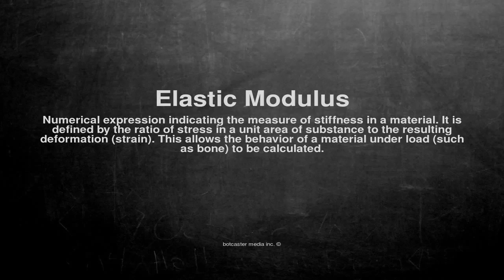Medical vocabulary: What does Elastic Modulus mean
What does Elastic Modulus mean in English?